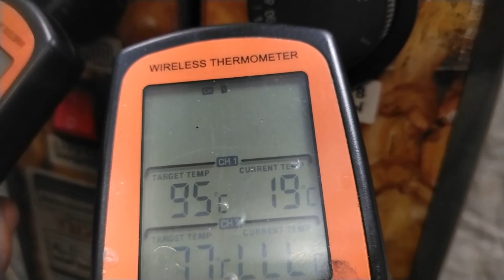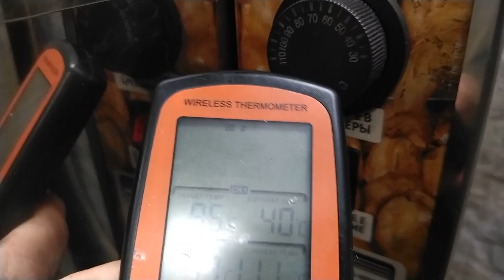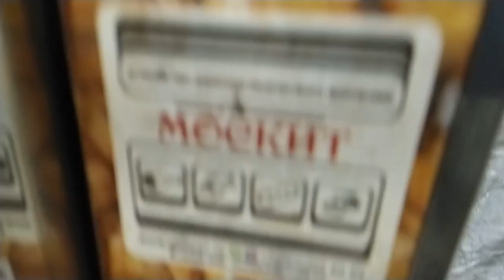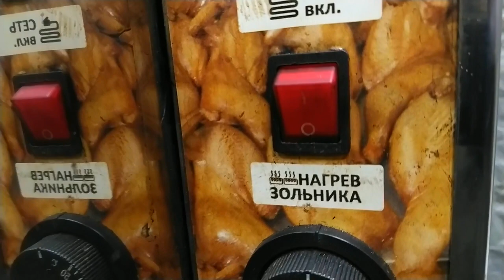ОКОРОЧКА КУРИНЫЕ горячего копчения в коптильне москит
ОКОРОЧКА КУРИНЫЕ
горячего копчения
рассол :
аскорбат натрия - 0,5 гр
соус терияки - 1 ч.л.